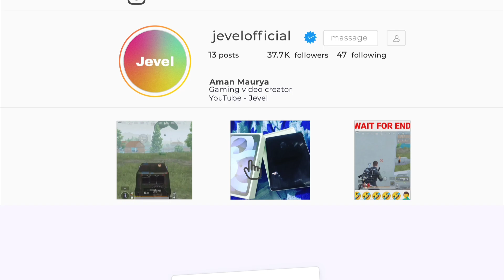BAIL BHUDHI LOBBY FUNNY COMMENTARY GAMEPLAY BGMI JEVEL